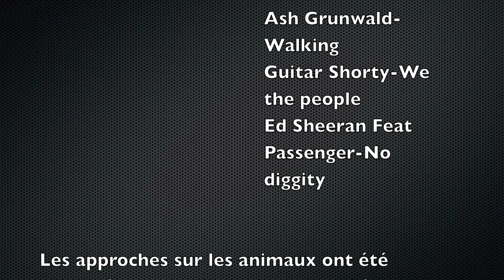Projet baleine bleue 2013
Richard Sears et son équipe de la Station de Recherche des Iles Mingans dans le projet de pose de balises satellites sur les rorquals bleus du St-Laurent. Projet en collaboration avec Pêches et Océans Canada dans le but d'étudier la migration hivernale et les déplacements hors du St-Laurent, des rorquals bleus.